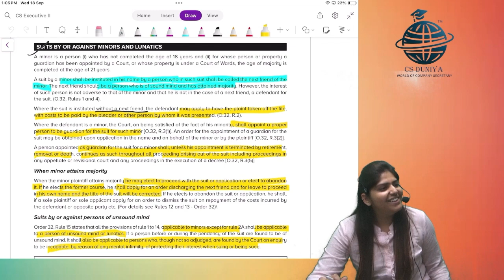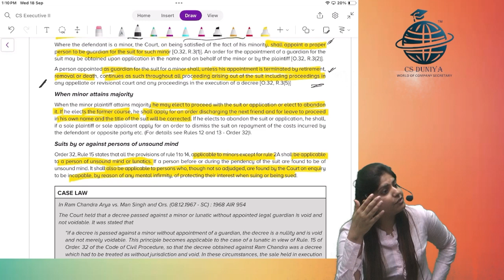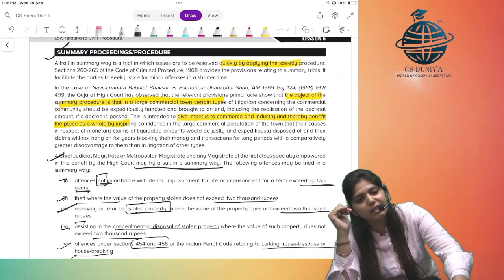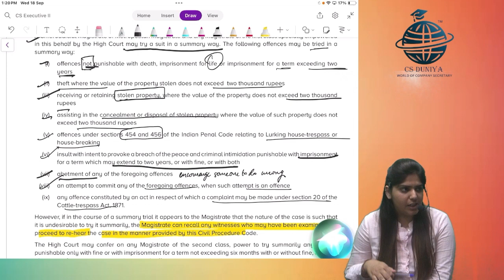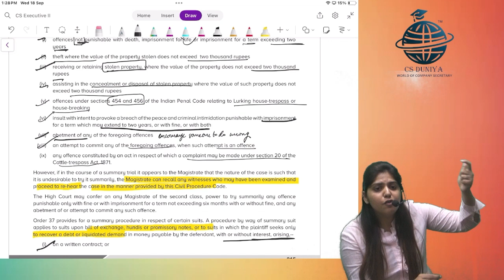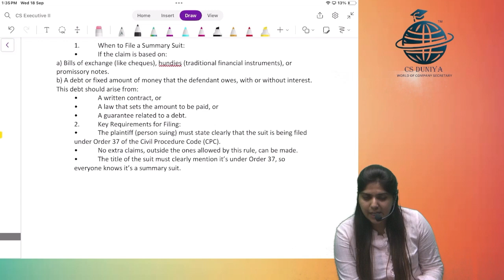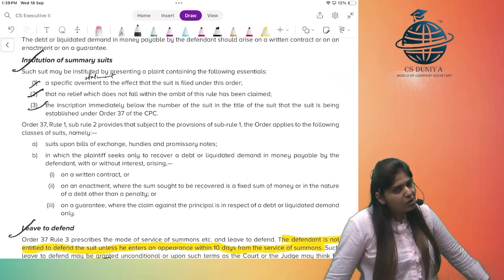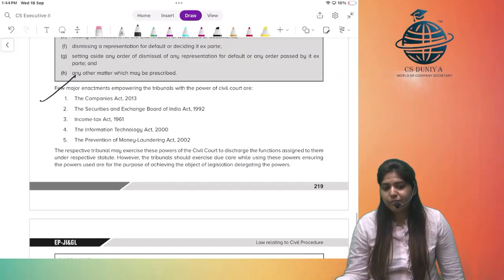CS Executive | JIGL | Civil Procedure | Chapter 6 | Class 8 | By CS Sakshi Aswani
Welcome to our CS Duniya You Tube channel, where we offer FREE CS Executive classes.

FREE CS Executive classes of Module 1 or Module 2, we have you covered with detailed lectures and practical insights.

📩Any Queries -